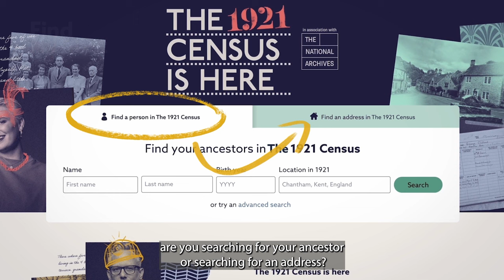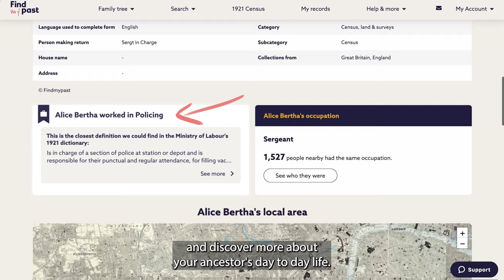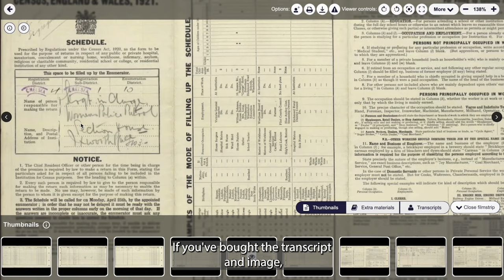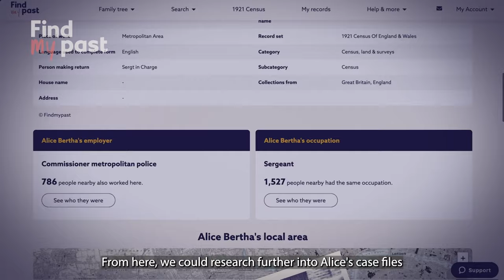How To Find Your Ancestor in the 1921 Census | Findmypast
The 1921 Census of England and Wales is here. Are you ready to find your ancestor in 1921? See how easy it is to find them in the Census.

Was your grandmother one of the first policewomen? Was your great uncle one of the last mole catchers? It's time to find out. Discover your ancestor in the summer of 1921 - where they were living, what they were doing, and who they were doing it with. Make your family tree bloom with new incredible genealogy finds. They could change the way you see your ancestors, or even how you see yourself.